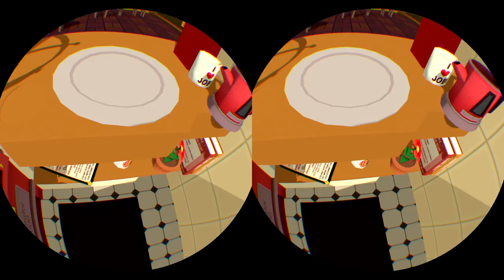Job Simulator: Office Worker & Gourmet Chef [PS VR] - VR SBS 3D Video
Recording of Job Simulator from PS VR to SBS 3D. You can watch Youtube side-by-side 3D with Google Cardboard, Daydream, Gear VR or other VR case. 1080p 60fps, PS4 Pro, no commentary. It’s not headset-to-camera capture. It’s direct recording.
Job Simulator: The 2050 Archives is a virtual reality simulation video game developed and published by Owlchemy Labs for Microsoft Windows and PlayStation 4, in which players participate in comical approximations of real-world jobs. VR ONLY

Warning: video may cause motion sickness.